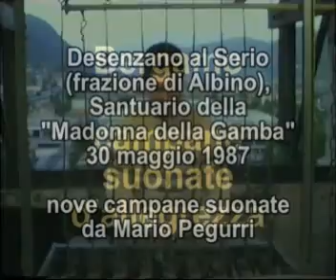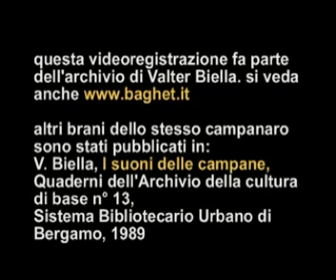Campane d'allegrezza. 30 maggio 1987. Mario Pegurri di Desenzano al Serio (BG) -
Bergamo: la tradizione di suonare le campane con la tastiera in cima al campanile, conosciuta anche come allegrezza.
Mario Peguri, campanaro di Desenzano al Serio (frazione di Albino - Bergamo) nato nel 1949.
Videoregistrazione e ricerche di Valter Biella. Altri video li potete trovare qui